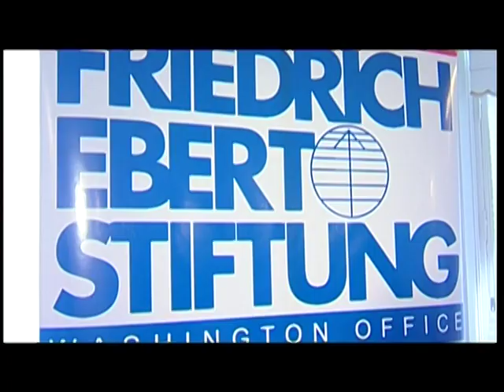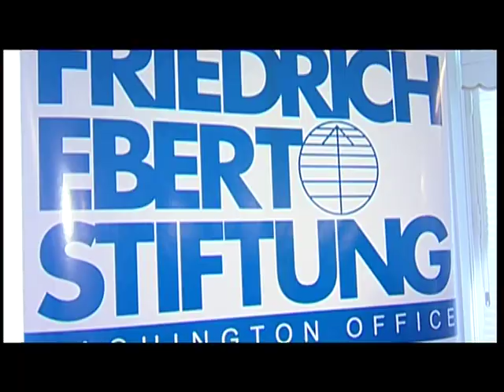Financial Crisis___Poul NyrupRasmussen's trip to USA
After the election of Barack Obama as the new President of the US, Poul Nyrup Rasmussen left for Washington and New York. He had the opportunity to meet some American Democrats and the American Trade Union confederation, to discuss with John Sweeney, Joseph Stiglitz and many others. The issues were Obama&rsquo;s election, and the financial crisis of course.

Want to find more about? Have a look to the video!